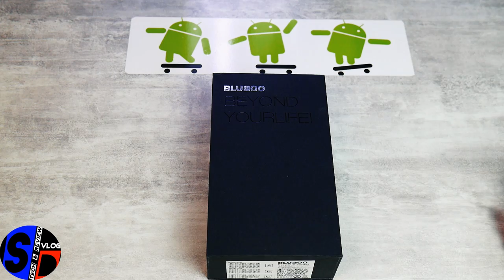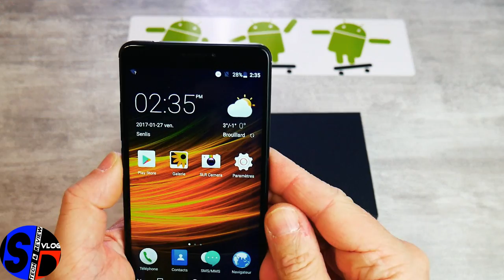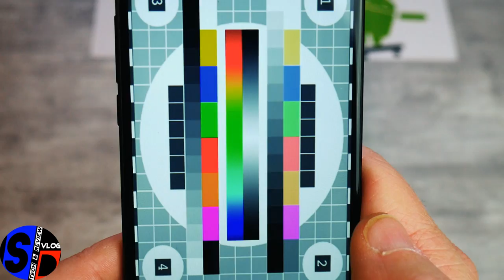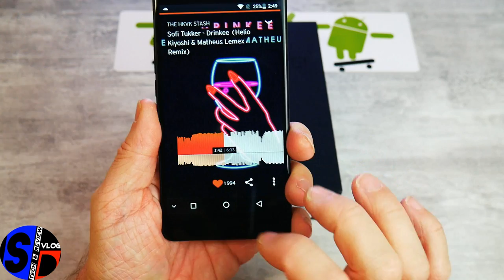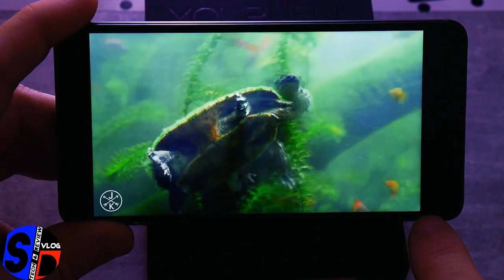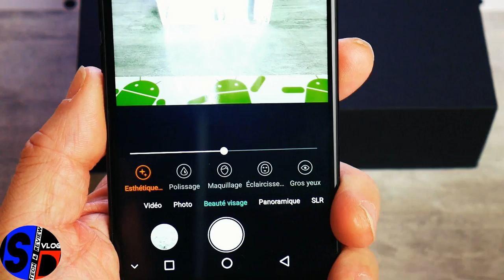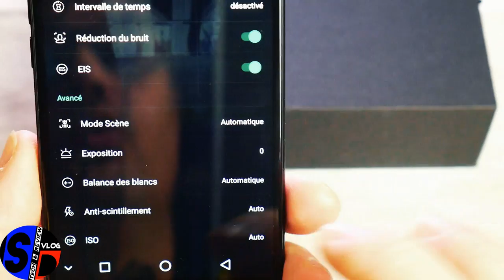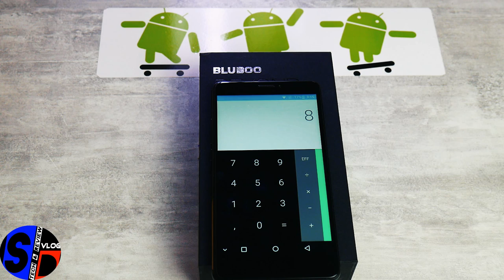Bluboo Dual Un double caméra simple, efficace et pas cher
TechVlog-126 Test complet du Bluboo Dual
↓↓↓↓↓↓↓↓↓↓↓↓ Cliquez pour plus d'info ↓↓↓↓↓↓↓↓↓↓↓↓↓↓